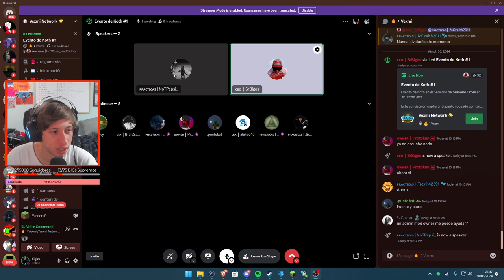☠️ Evento de PvP en mi Servidor de Minecraft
︳✨ Canales ➤ @SrBigos @Bigos-MC @Vexmi @SrBigos-Xtra @BigosFriki @TenisConMax

*Mi servidor de Minecraft* (Java y Bedrock)
︳🏝️ IP: mc.vexmi.net
︳💻 Puerto Bedrock: 19132

*Copyright*
︳⛔ Contenido Original de Minecraft en Español - SrBigos 2024